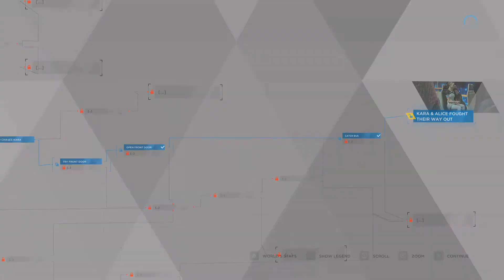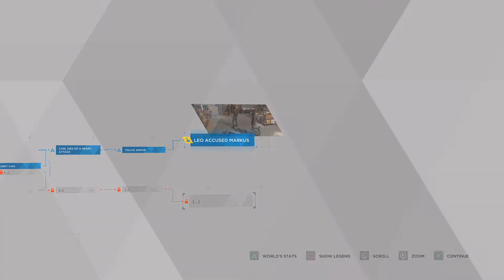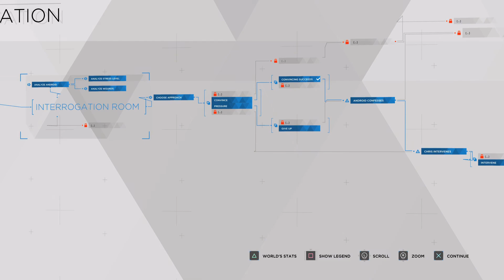DETROIT B.H PS5 PART 5 Walkthrough Gameplay - KARA, MARKUS, CONNOR (PLAYSTATION 5)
This is time for changes and Kara, Markus and Connor all of them feel some different feel that they can be free and independent and they need to make choice.